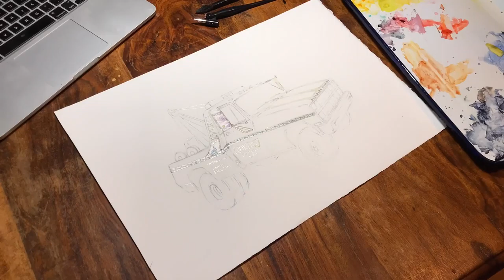Holmes Tow Truck Watercolour Speed Paint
I had the pleasure and honour of creating this commission in Nov 2020